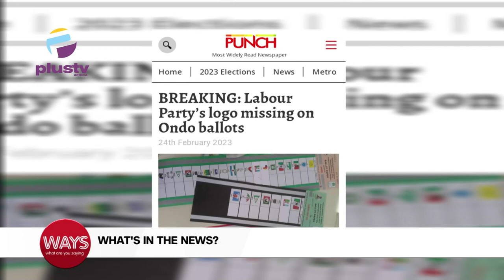Osun Police Begin Show Of Force In Osogbo | Labour Party's Logo Missing On Ondo Ballots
00:00 - International Stand Up To Bullying Day
2:56 - Osun Police Begin Show Of Force In Osogbo
4:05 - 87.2 million PVC's Collected As Nigerians Go To Polls
7:27 - Labour Party's Logo Missing On Ondo Ballots